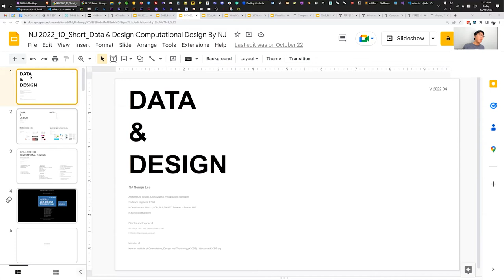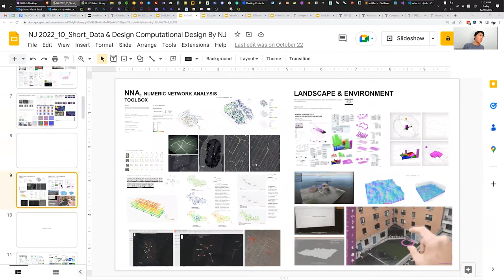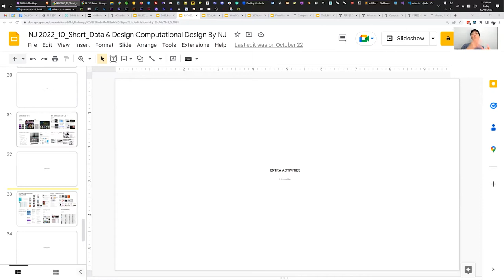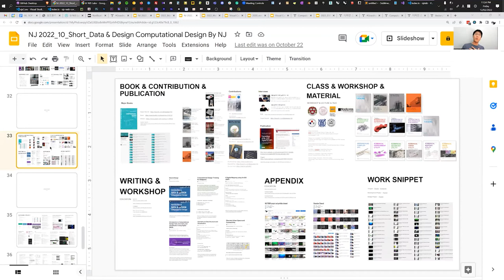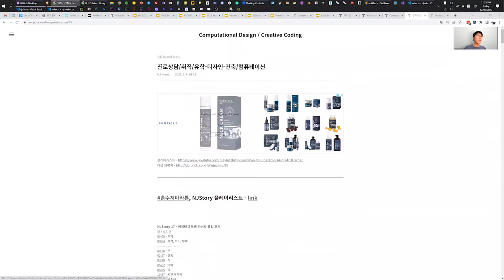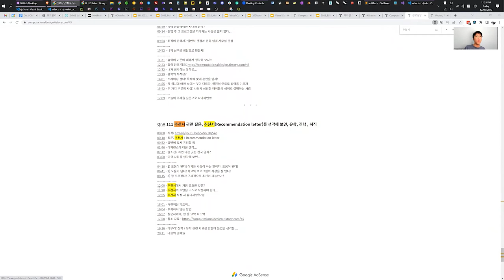NJC QnA 116 B - 추천서, 포트폴리오 리뷰, 디자인(건축)유학 SOP(하버드 GSD)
00:05 - 포트폴리오 이야기 시작
00:47 - 폰트 사이즈에 대한 이야기
02:30 - 그 밖의 활동(extra activity)
04:07 - 프로젝트 설명 때, 상대편의 입장에서 선택과 집중을 하자
07:58 - 한국 설계 스튜디오와 미국 설계 스튜디오를 겪으면서 느낀 점
08:58 - 콘셉트, 이유, 문제를 설명하고 해결하는 과정 = 기자
09:37 - '다름'을 웅변하는 훈련
10:52 - 포트폴리오를 발전시키는 하나의 방법
14:28 - 디자인을 어느 용도로 활용할 것인가?
16:50 - 단발성 프로젝트는 지양하자!
18:18 - 아이디어와 프로젝트를 누적시키자
21:33 - 포트폴리오의 개념을 넓히자
23:29 - 사족, 비교우위가 아닌 내가 나 다운 작업을 할
25:54 - 중간 요약: 다름으로 승부 보자
. 추천서
27:14 - 추천서 관련 질문
27:47 - 참조링크 설명
28:19 - 추천서의 배경을 생각해 보자
29:40 - 추천서의 구조?
31:22 - 내용적 측면은?
33:46 - 해외에서 추천서가 같은 의미는?
37:24 - 내가 속해있는 커뮤니티의 중요성!
39:10 - 추천서를 미리 받을 수 있나?
41:36 - 이렇게 이야기하면서 받아내자!
42:39 - 인종차별???
. 형식
44:10 - SOP 혹은 추천서의 형식은?

'Ctrl + F'를 통해 키워드 탐색으로 원하시는 정보를 빠르게 찾을 수 있어요!